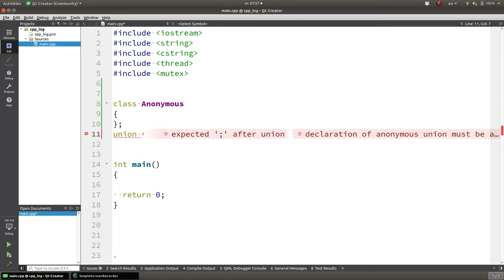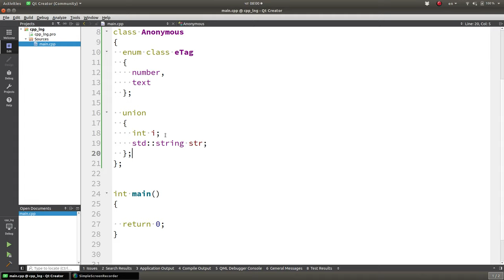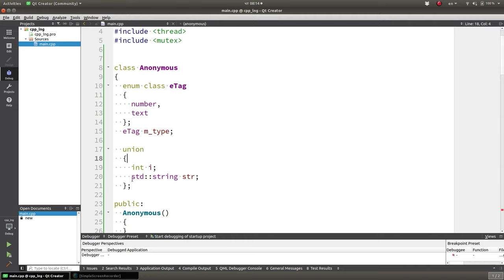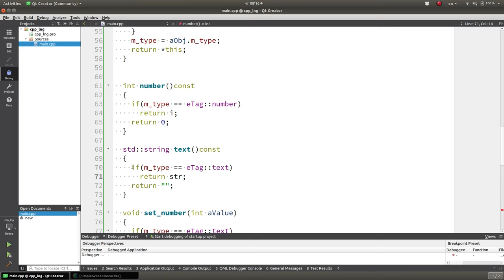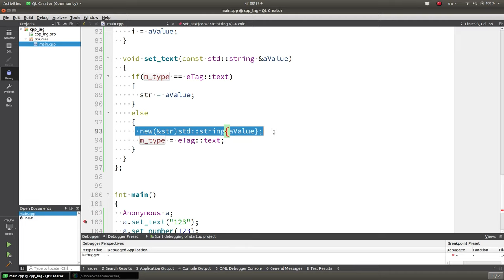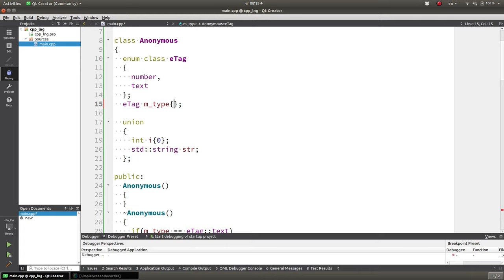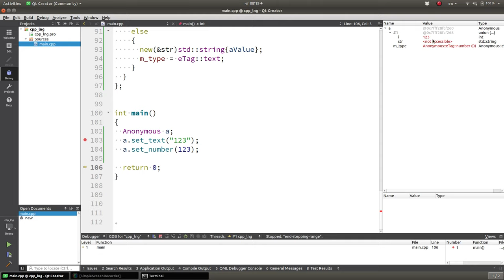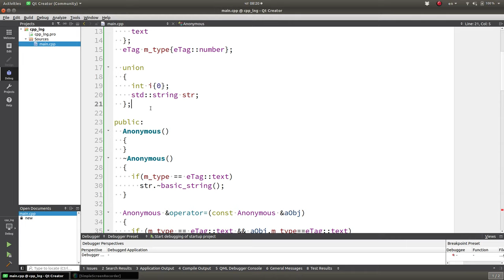Изучение С++ {#37}. Anonymous unions. Уроки C++.